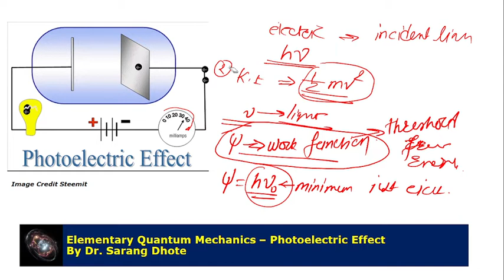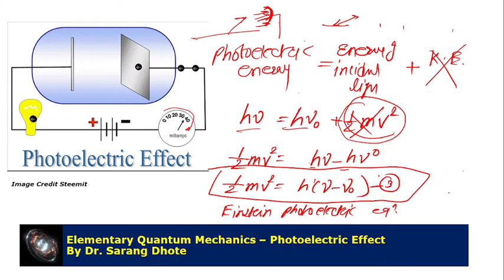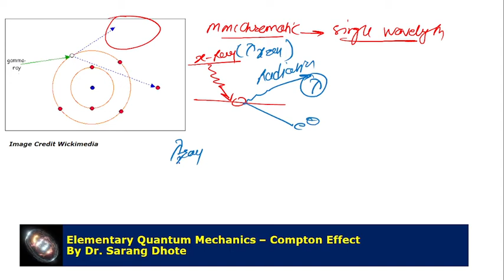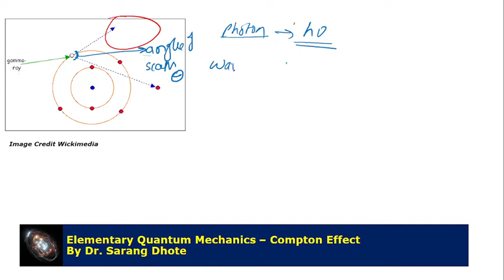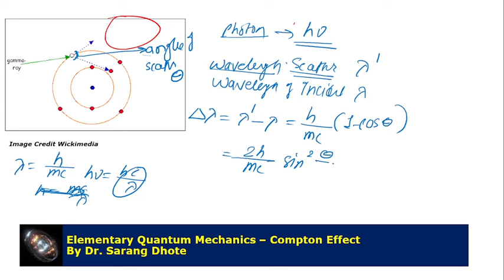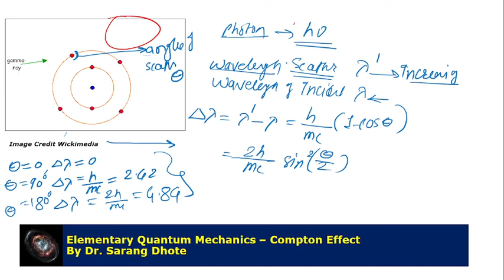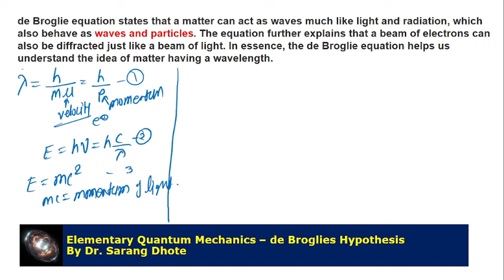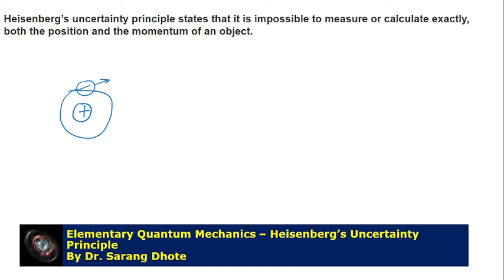Quantum Mechanics Part 2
Deals with
Photoelectric Effect
Compton Effect
de Broglie's Hypothesis
Heisenberg's Uncertainty Principal
- By Dr. Sarang S. Dhote